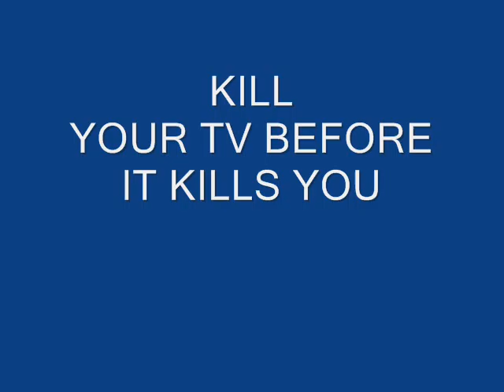amazing graffiti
song:blackout-redman and methodman
teehee theres a subliminal message in there see if u can find it!